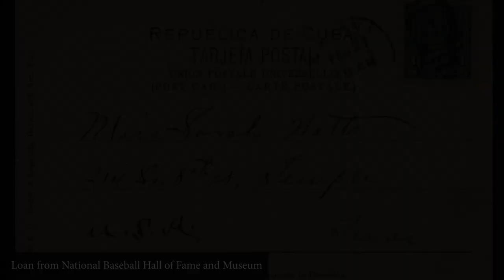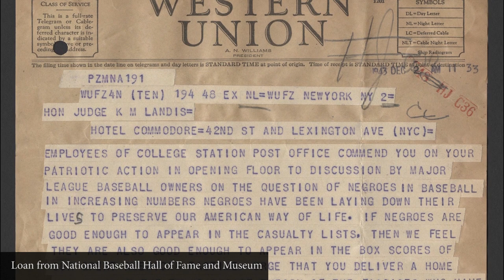Segregation and Negro Leagues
National Postal Museum chief curator Daniel Piazza shares intimate knowledge, little-known facts and secrets about the stories told in “Baseball: America’s Home Run,” highlighting some of the spectacular objects on display, including discussions with key lenders to the exhibition on artifacts never-before displayed for pubic view.